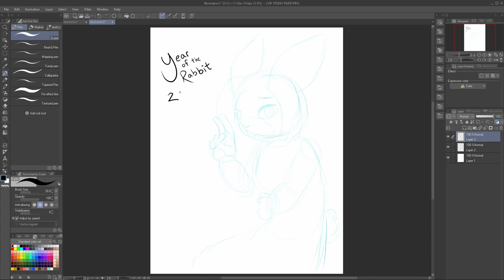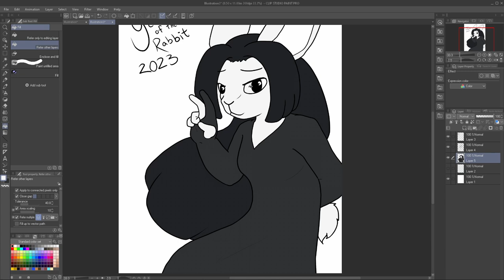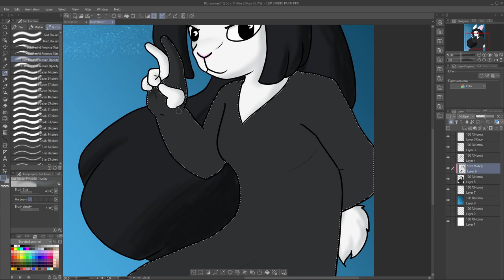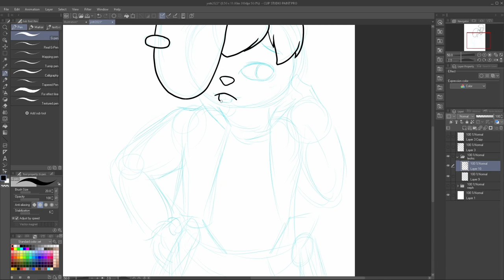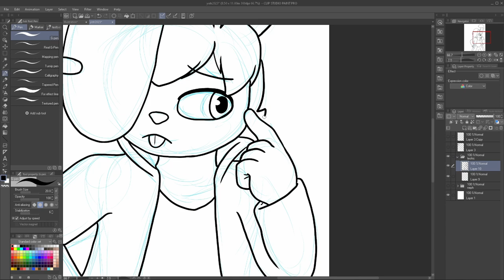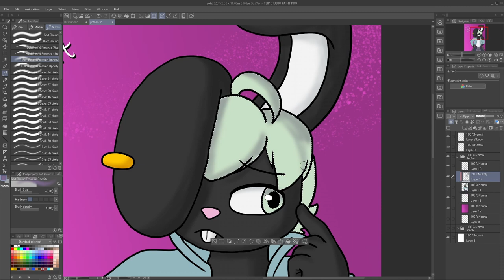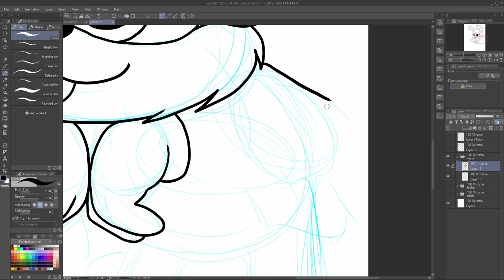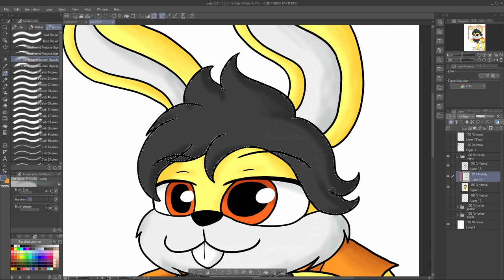Niv Draws - Year of the Rabbit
Hi guys, I'm Niv, and I draw!

Yeah so uh, I wasn't joking when I said I made a video for the sole purpose of having a thumbnail to draw for. This is that thumbnail!